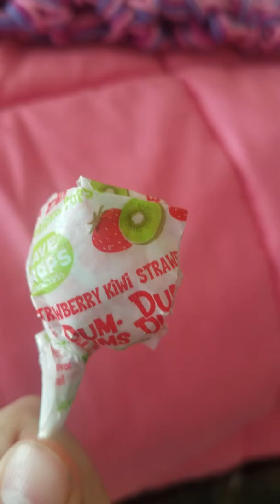Me and my sister are playing a game with lollipops